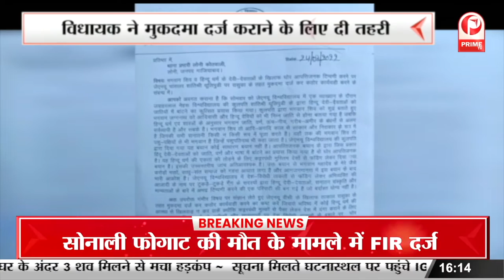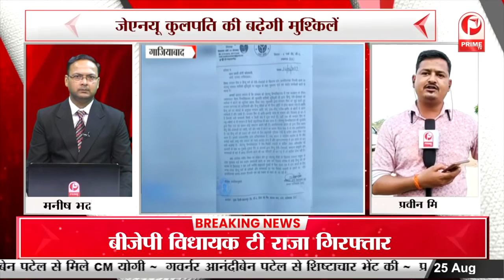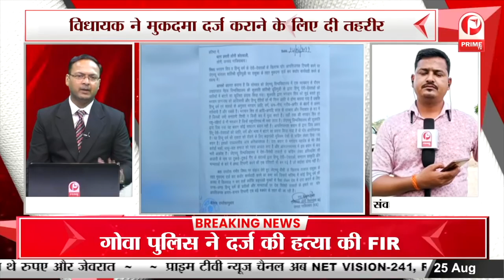JNU कुलपति की बढ़ेगी मुश्किलें, भगवान शिव पर की गई अपमानजनक टिप्पणी || Prime Tv